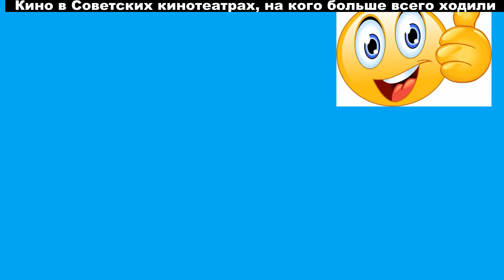Кино в Советских кинотеатрах, на кого больше всего ходили люди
В Советском союзе народ любил ходить в кино, а вот на кого больше всего, узнаем. Смотрим!!!